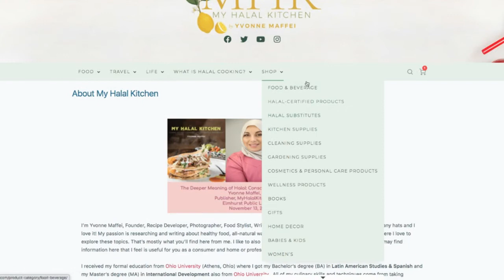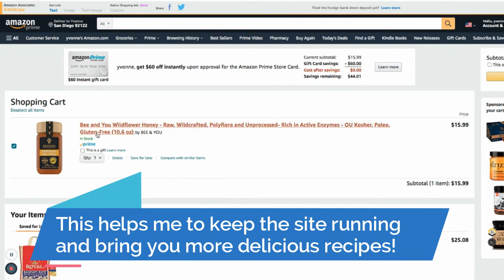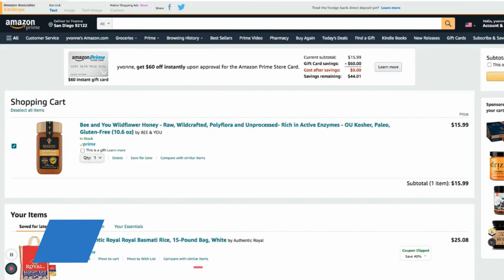Shop for all Your Halal Ingredients in My Online Store!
I've curated the best, most used Halal ingredients in my cooking and my lifestyle and put them into my new online shop just for you! We have substitutes for non-halal ingredients, a lot of ethnic products to help you make any type of global cuisine Halal, and more. Cosmetics, travel gear, blogging equipment, home decor and textiles are also included so that it can be your one-stop shop for as many Halal lifestyle products you need at home and in your everyday cooking.